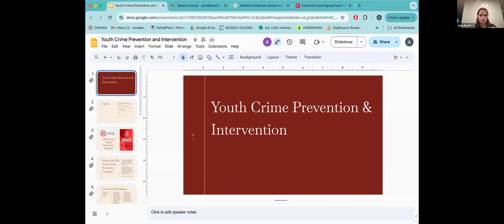Intervent and Prevent: The Latest Challenges to Youth Crime Prevention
T O W N H A L L Join us to explore the crucial role of prevention and intervention in addressing youth crime, both in ourJacksonville community and beyond. Gun Violence Reduction Associate Director at the National Institute for Criminal Justice Reform Keiland Henderson.